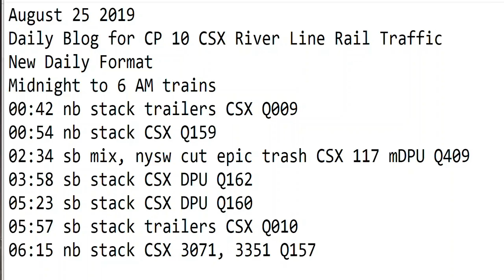August 25 2019 Trains Midnight to 6 am New Format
00:42 nb stack trailers CSX Q009
00:54 nb stack CSX Q159
02:34 sb mix, nysw cut epic trash CSX 117 mDPU Q409
03:58 sb stack CSX DPU Q162
05:23 sb stack CSX DPU Q160
05:57 sb stack trailers CSX Q010
06:15 nb stack CSX 3071, 3351 Q157